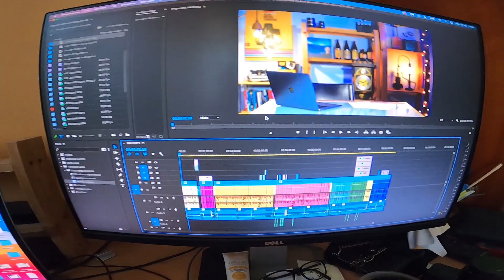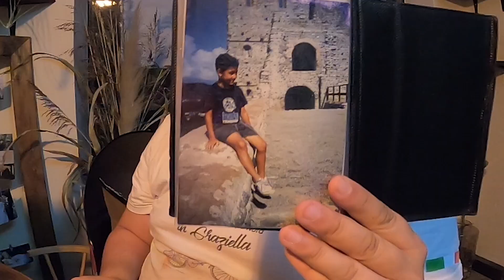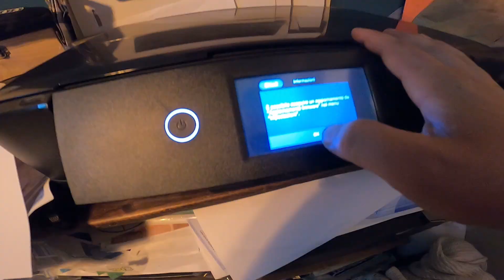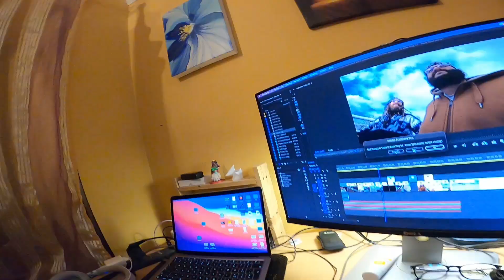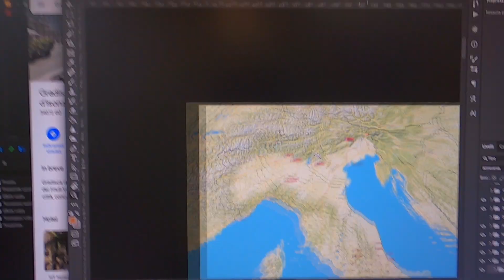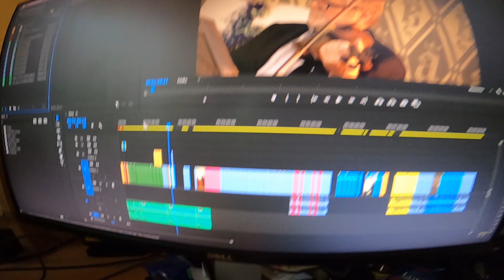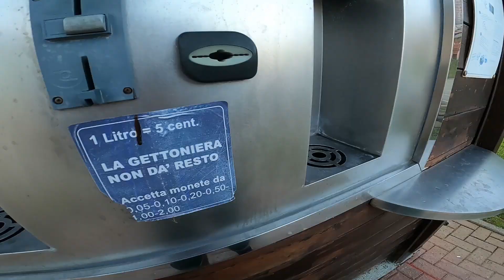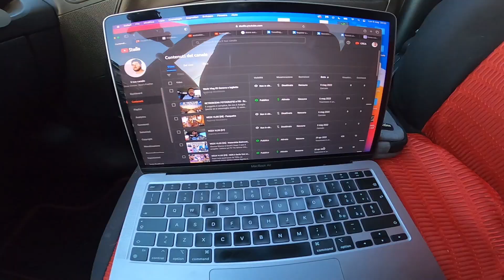WEEK VLOG [10] - Ultime settimane in famiglia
Rapire ia madre e mie sorella per delle foto in un campo pieno di papaveri?